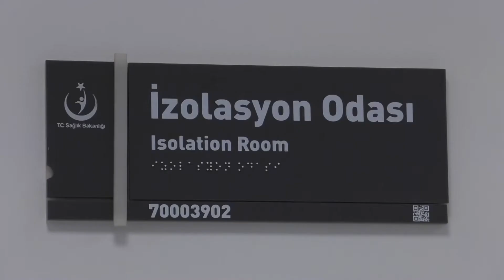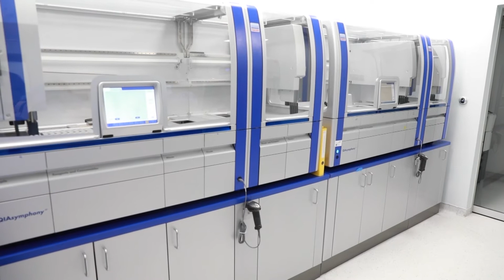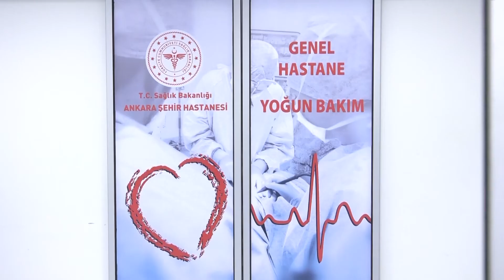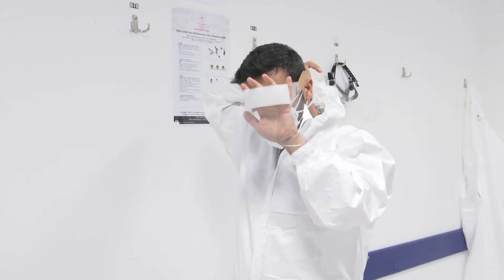Ankara Şehir Hastanesi’nde Covid-19 teşhis ve tedavi süreci